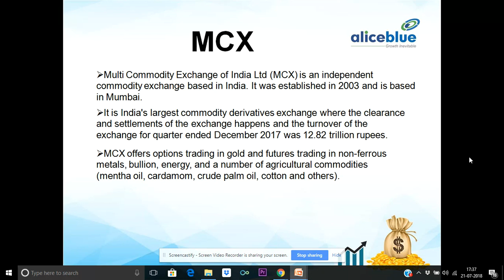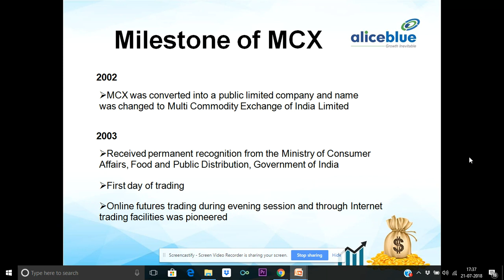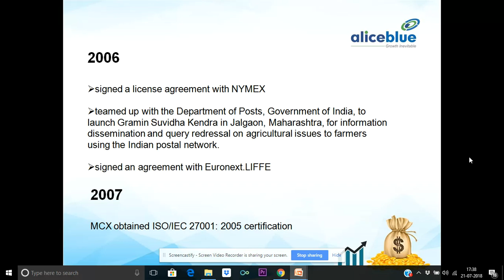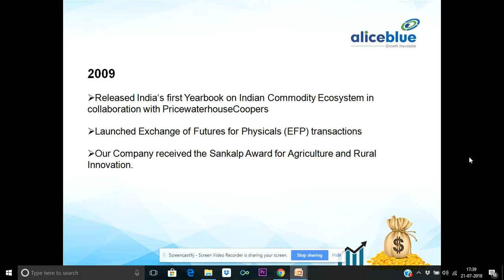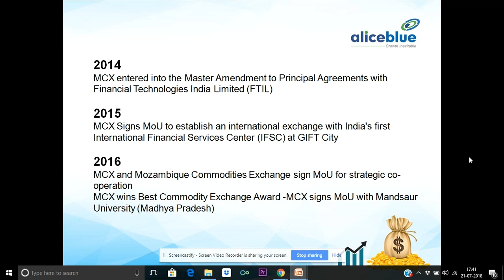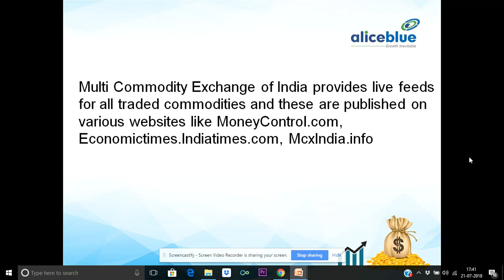History of MCX in Telugu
Dear All,
Here is the paltform to learn Stock Market Basics in telugu. Understand the importance of Share market in your native Language.